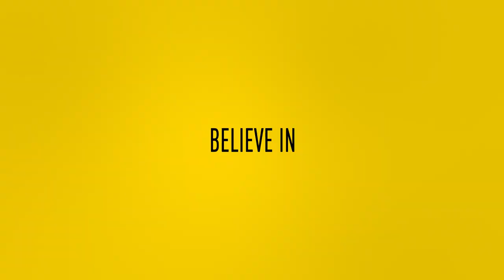SAMENVATTING | SC Cambuur vs Vitesse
Vitesse heeft zaterdagavond een overtuigende en belangrijke zege geboekt op SC Cambuur. In Leeuwarden wonnen de Arnhemmers met klinkende cijfers: 1-6. De ploeg neemt door deze overwinning plek vijf van de Friezen weer over. Sondre Tronstad en Loïs Openda scoorden beiden twee keer.